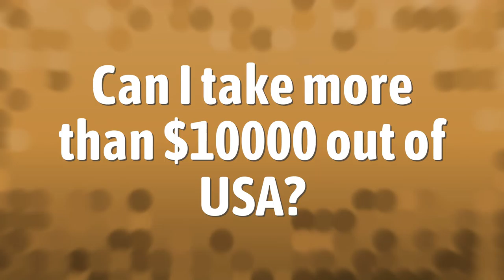Can I take more than $10000 out of USA?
Transfer Bank Of America? • Can I take more than $10000 out of USA?